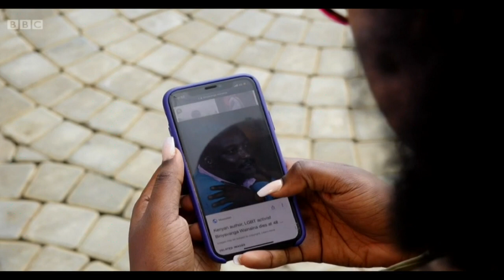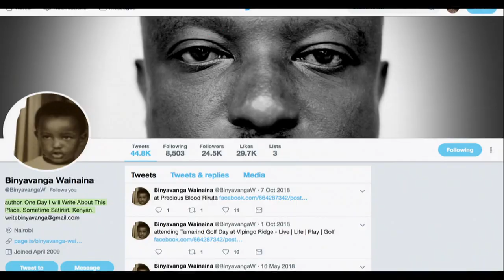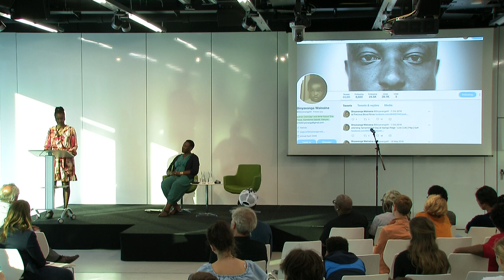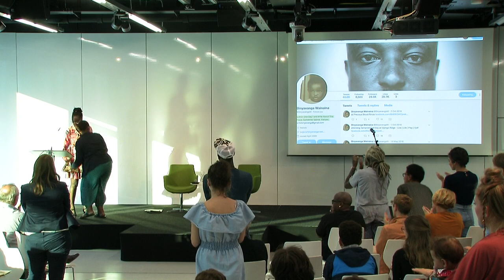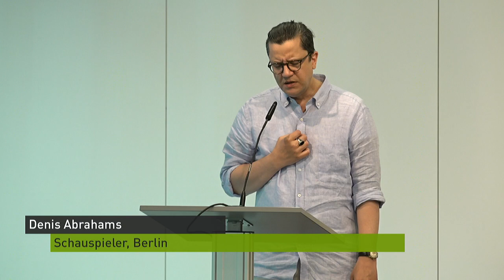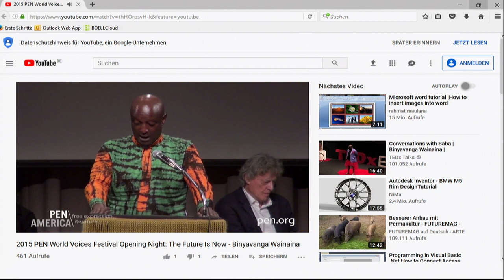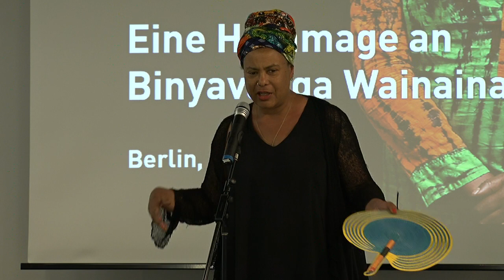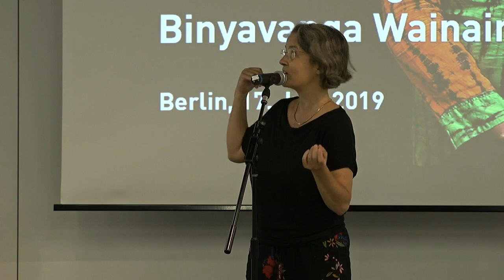Eine Hommage an Binyavanga Wainaina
Lesung - Diskussion - Performance

„Wäre das Leben eine Autobahn, so fuhr Binyavanga auf der Überholspur. Kam er ins Schleudern, nahm er kaum das Gas vom Pedal.“ (Ferdinand Omondi, BBC)

Besser kann man das Leben von Binyavanga Wainaina, der am 21. Mai verstorben ist, wohl kaum zusammenfassen. Wie kaum ein anderer prägte und förderte er die junge Generation afrikanischer Schriftsteller/innen – nicht zuletzt mit der Herausgabe des literarischen Magazins Kwani?, das für viele aufstrebende Literaten Sprungbrett zur internationalen Anerkennung wurde.

Selbst Preisträger des renommierten 2002 Caine Prize for African Writing, sorgte Wainaina‘s satirisches Essay „How To Write About Africa“ (2005) für Aufsehen. 2011 erschien seine Autobiografie „One Day I will write about this place“, die 2013 in deutscher Übersetzung verlegt wurde. Die Süddeutsche Zeitung schrieb: „Wer Wainainas Erinnerungen gelesen hat, wer diesen relativ jungen, wütenden, klarsichtigen und sehr oft auch herrlich komischen Kenianer erlebt hat, der wünscht sich viel mehr Autobiografien aus Afrika – und viel weniger von grauen, alten Herrn aus Europa oder Amerika.“

Als 2014 in verschiedenen afrikanischen Ländern die Gesetze gegen Homosexuelle verschärft wurden, rückte sein privates Leben in den Fokus: Wainaina bekannte sich offen zu seiner Homosexualität. Für die vielfach unterdrückte LGBTIQ-Community wurde sein Bekenntnis eine Plattform, um für ihre Rechte einzutreten. Wainanas Tod trifft in eine Zeit, in der Kenia über die Entkriminalisierung von Homosexualität zu Gericht sitzt.

Gemeinsam mit unseren Gästen wollen wir Leben und Werk Binyavanga Wainainas ehren.

Mit:
- Yvonne Adhiambo Owuor, Schriftstellerin, Kenia
- Manfred Metzner, Verleger, Heidelberg
- Linda Gabriel, Spoken Word Artist, Simbabwe

                                                                     ...und Andere

Texte gelesen von: Denis Abrahams, Schauspieler, Berlin
Moderation: Prof. Maisha Auma und Kirsten Maas-Albert

Diskussionssprache: Deutsch/ Englisch (ohne Übersetzung)